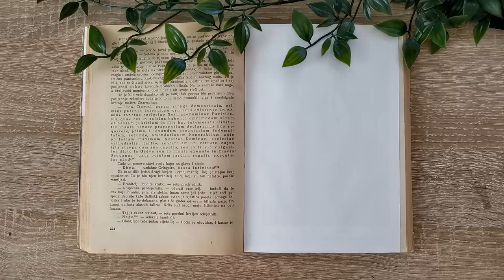Plant paint with me - yes another one | watercolor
I'm a graphic designer and small business owner for graphic design & illustration.

Products used in video:
- Canson 300 g/m2 paper
- Neva Palette Sonnet Watercolors (they rebranded into Nevskaya Palitra)
- Marabu Universal brushes